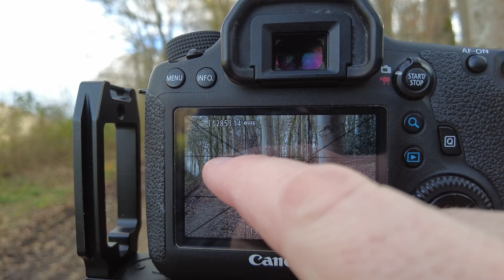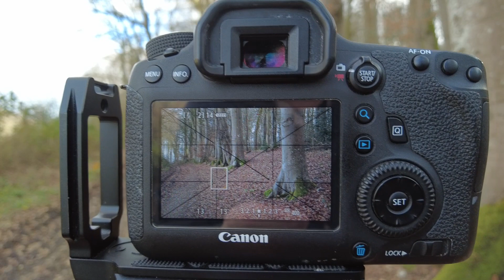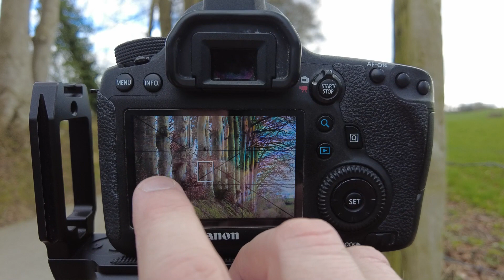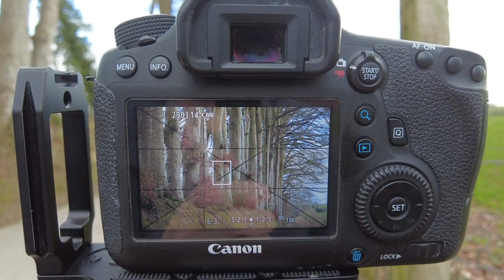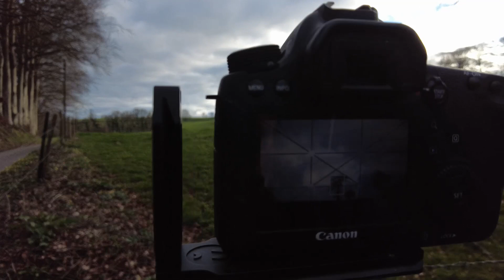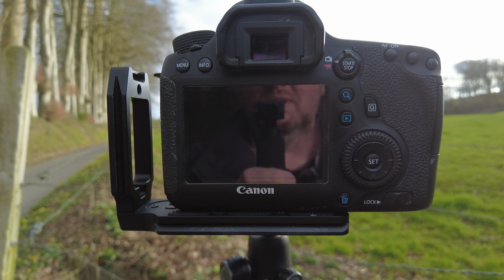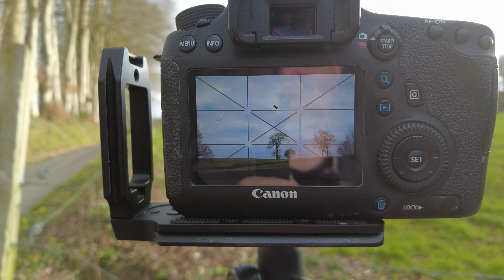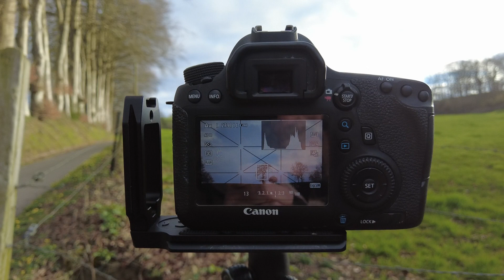Paysage et composition - Épisode 1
Voici la première vidéo d'une petite série sur la photo de paysage et la composition.
Je vous propose de m'accompagner pendant une sortie au cours de laquelle je partage quelques uns des outils de composition que j'utilise. Dans ce premier épisode, on aborde les lignes conductrices, les répétitions, l'équilibre et l'importance de la lumière.
Il ne s'agit pas d'appliquer des règles mais bien de découvrir un panel d'outils à utiliser pour améliorer la composition de nos photos de paysage.
Si vous souhaitez découvrir ces outils lors d'une sortie sur site, je vous propose deux ateliers.
Atelier découverte de la photo de paysage :
Cet atelier s'adresse aux débutants qui souhaitent acquérir les bases de la photo de paysage.
Je propose également un autre atelier pour ceux qui ont déjà quelques connaissances et qui souhaitent s'améliorer tout en découvrant un espace naturel :
Si vous n'êtes pas disponible aux dates proposées, contactez-moi.
A bientôt pour la suite de cette série.